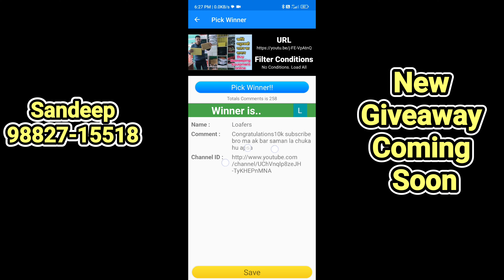Full Suit giveaway winner announced today // किसको निकला मधुमक्खी का फुल सूट